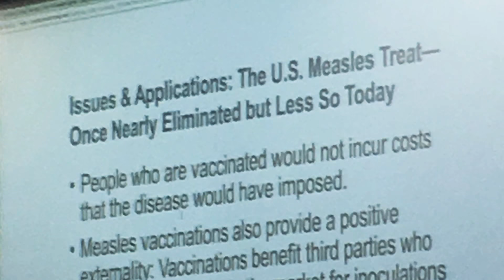MY LIPS FELL OFF!!!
This was long overdue...

Song: Shawn Mendes - Lost in Japan